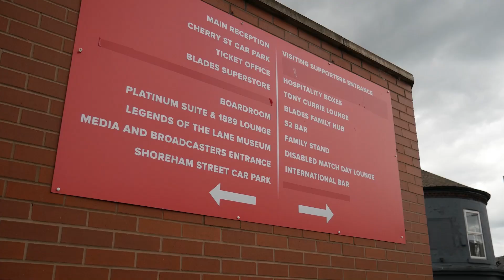Sheffield United V Cardiff City Match Preview | Beer & Breakfast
to get a 2-year plan plus 4 additional months with a huge discount!.